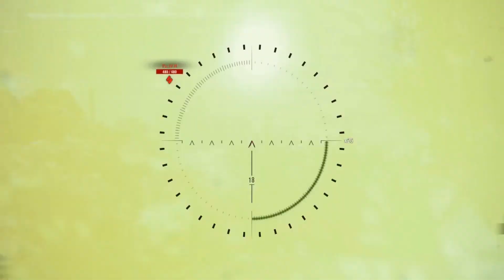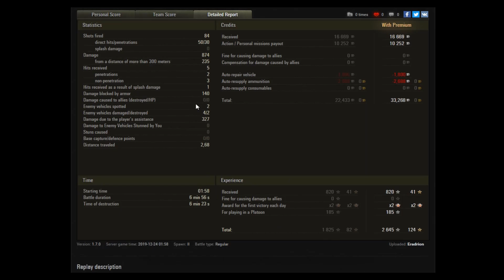World of Tanks - Luchs - Er ist wieder da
Ein wenig Spaß zum Vatertag. Einfach mit dem Luchs wie betrunken durch die Gegend düsen. Viel Spaß damit!